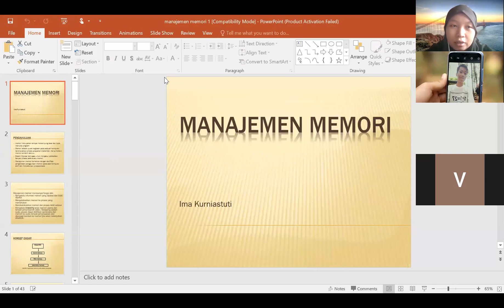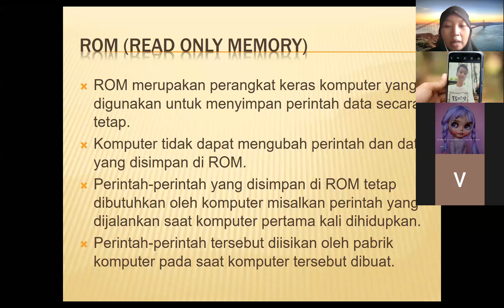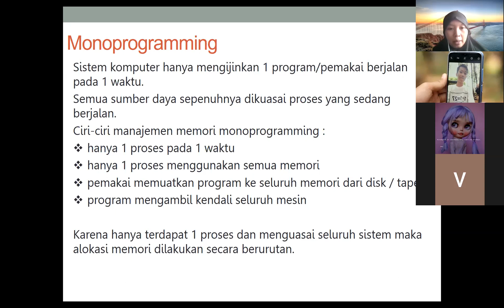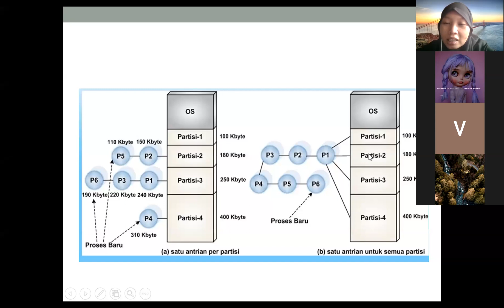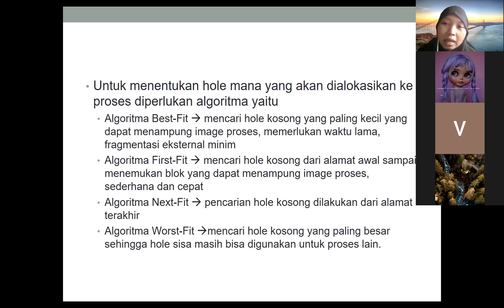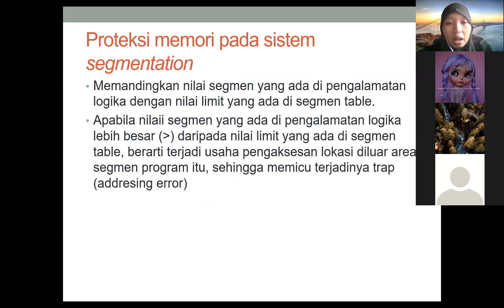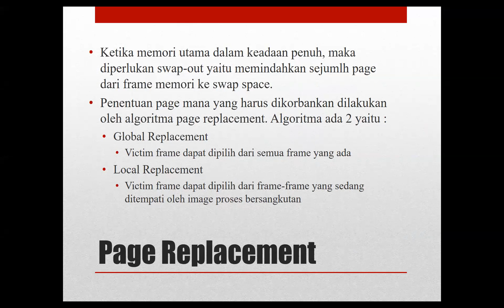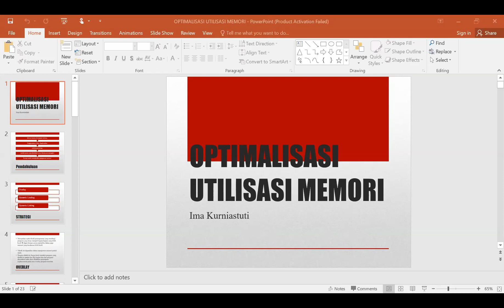Optimalisasi Utilisasi Memori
Mata Kuliah Sistem Operasi Program Studi Sistem Operasi Fakultas Teknik Universitas Nahdlatul Ulama Surabaya